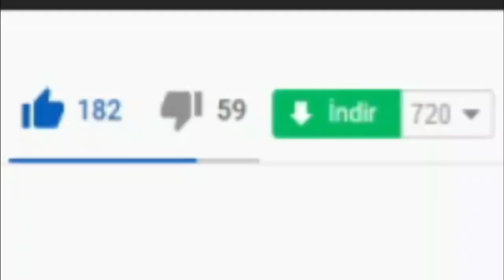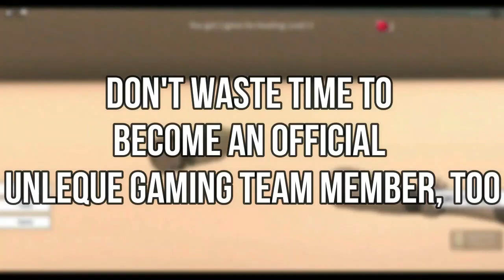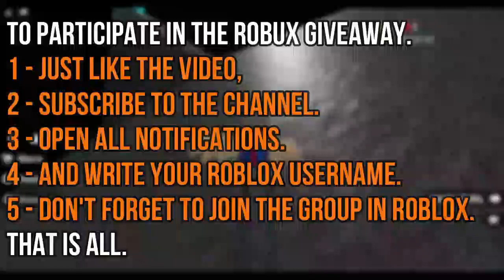(2021) ALL *NEW* SECRET OP CODES! 💪 Roblox Muscle Simulator Codes 💪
I have put together all the new secret codes of Roblox Muscle Simulator in this video. Muscle Simulator is a Roblox game where we grow as we play sports and fight other players as we get stronger. Have a good time.